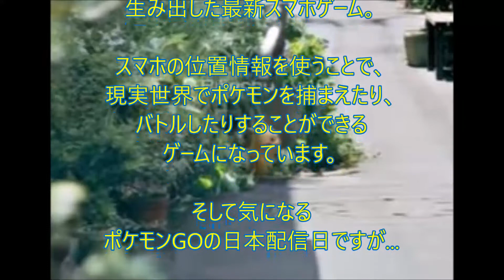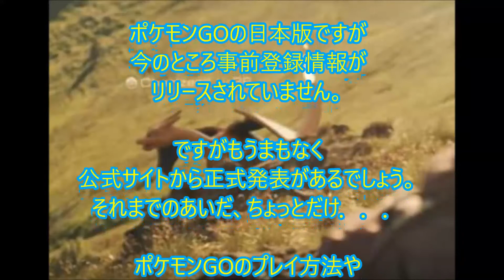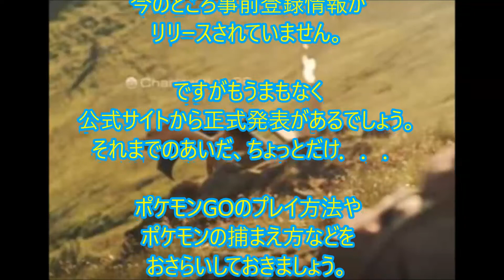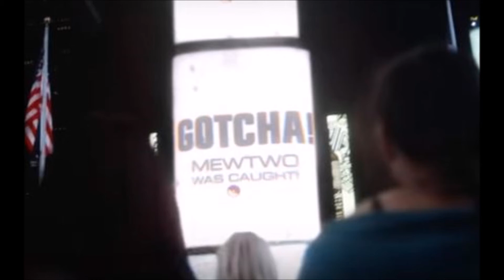【ポケモンＧＯ！】Pokemon GO最新情報まとめ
ポケモンGO爆速アンテナまとめ

ポケモンGOの最新情報をまとめました！
ポケモンGO配信日情報、ポケモンGO日本配信日、ポケモンGO事前登録情報、ポケモンGOダウンロード方法、ポケモンGO iPhone情報など